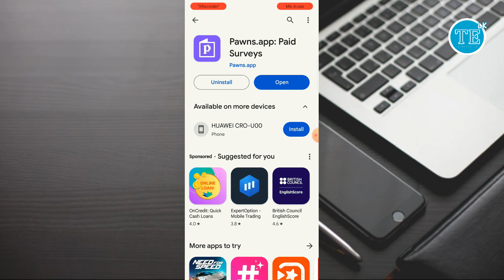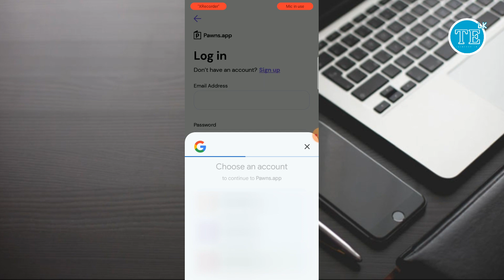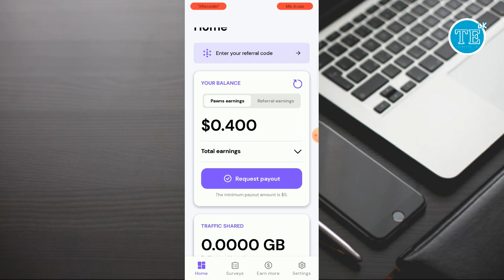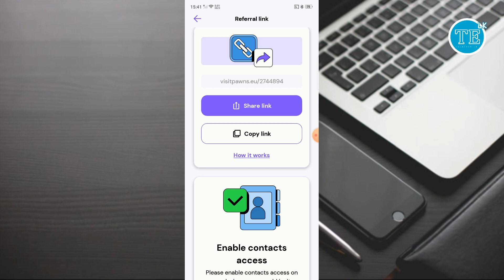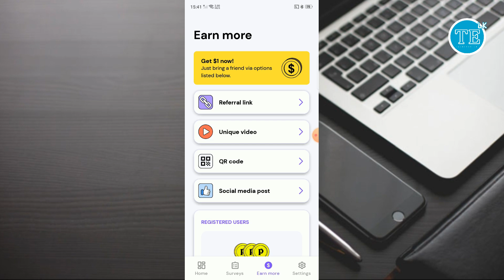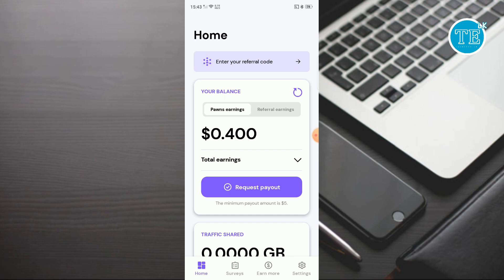New e money application. earn Rs.2000 per day. complete task and earn money in sinhala. for mobile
2744894

Today I explain new e money application for earn Rs.2000 per day. complete task and earn money in sinhala. Pawns.App

💢 Creater by
Oshan sandipa